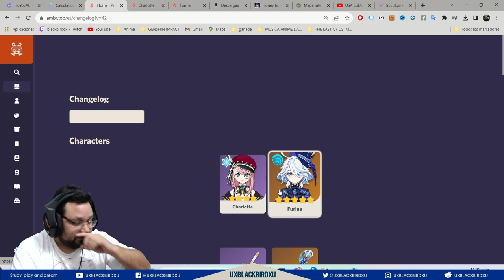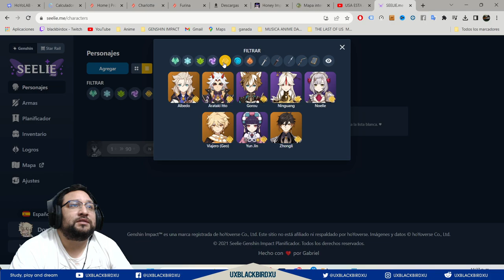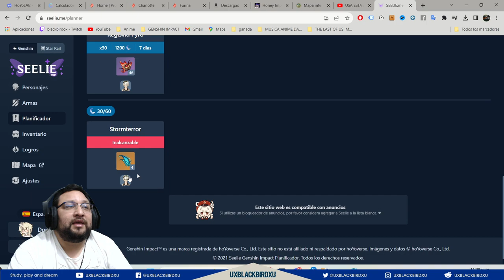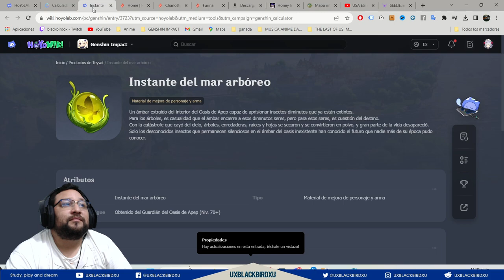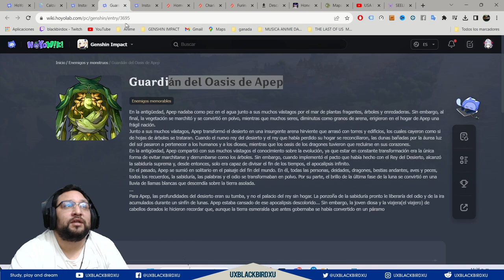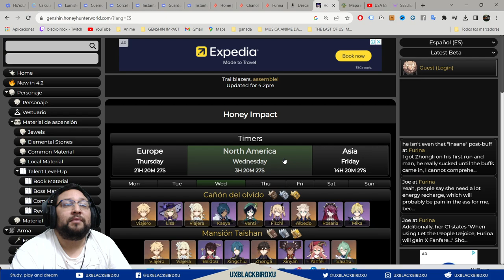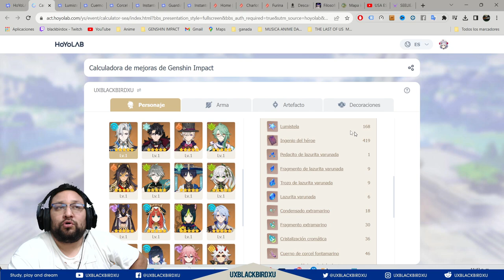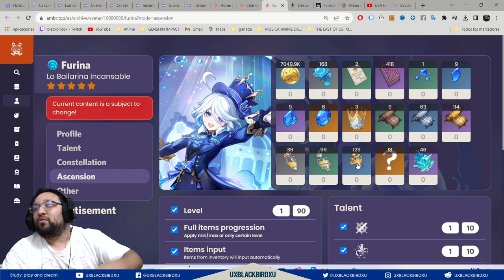¿COMO PRE FARMEAR PARA UN PERSONAJE NUEVO? 👍| 🐳 Genshin Impact🐳| Guia completa 100% funcional!!!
NOTA: recuerda poner en lugar del 42... el numero de la version

¿COMO PRE-FARMEAR?

0:00 INTRO
1:22 DONDE BUSCO SUS MATERIALES (MAPA)
2:23 CONOCER AL PERSONAJE
5:54 GUIA SEMANAL (PLANIFICADOR)
9:27 CALCULADORA DE MEJORAS

SUBIR DE NIVEL DE 0 A 90

13:13 MATERIALES SEMANALES (JEFE)
14:34 MATERIALES BOSS (JEFE NORMAL)
15:44 BROTES LINEAS LEY (EXPERIENCIA)
16:25 MATERIALES ENEMIGOS NORMALES (MONSTRUOS NORMALES)
17:03 MATERIAL UNICO (FLOR O ROCA)

SUBIR HABILIDADES

18:06 DOMINIOS DIARIOS
20:08 MESA DE FABRICACION

Codigo Creador de Contenido en EPIC:
UXBLACKBIRDXU

OH EKATE
banners mas nuevos (ohekate)